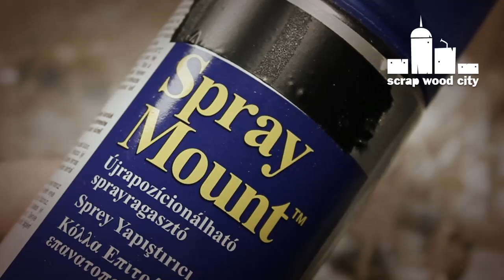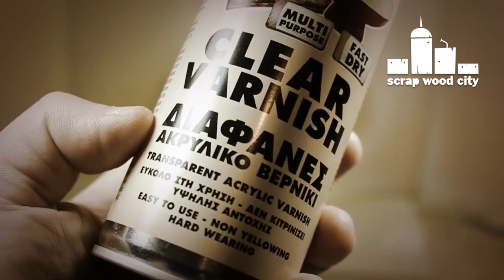DIY wooden Christmas tree star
This is an ornament I made out of plywood for the Xmas tree top. For more information and free template of this project go here

Tools and materials I propose:
Scroll saw